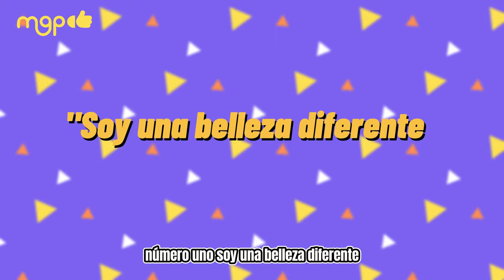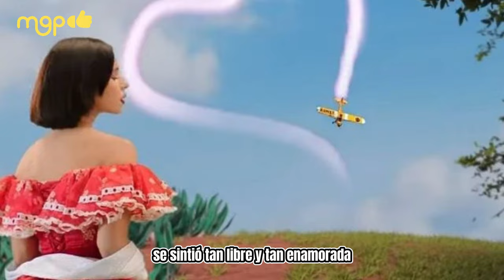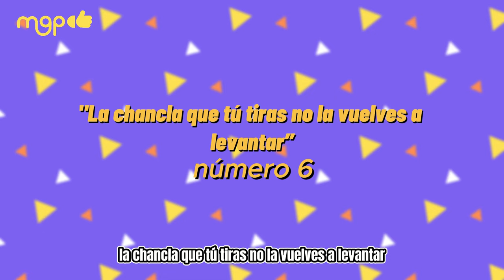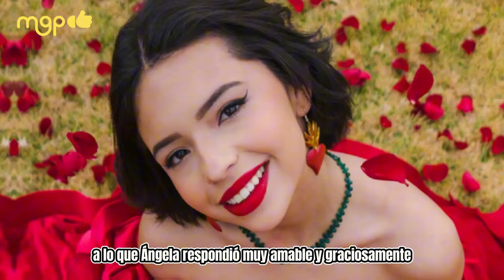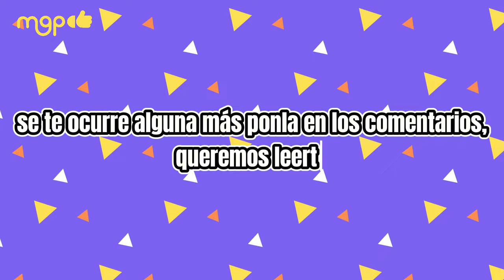Las frases de Ángela Aguilar que la inmortalizaron a sus 21 años